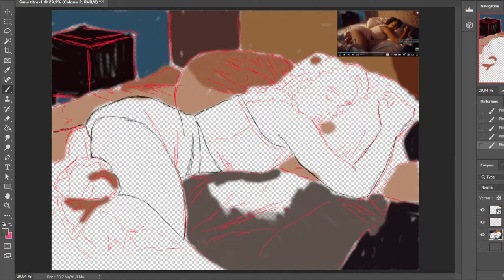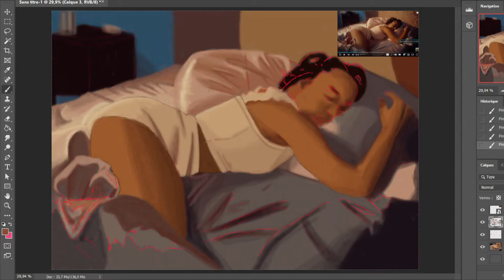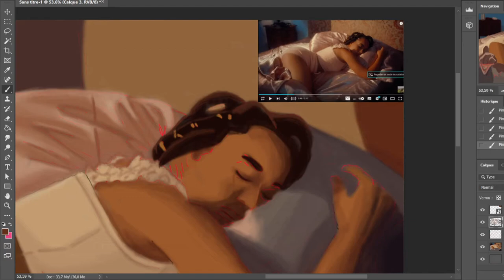Digital painting - Femme (Clip Tayc - Dodo)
Environ 3 heures pour réaliser ce painting ;)

Artiste : Tayc